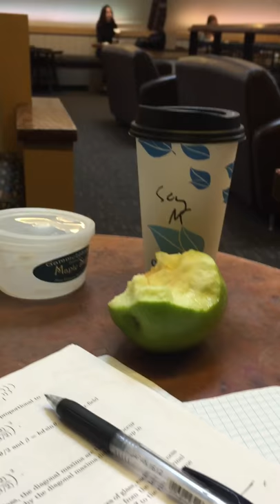Worm in small hat eats plum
Couldn't get too close as it was hungry for meat